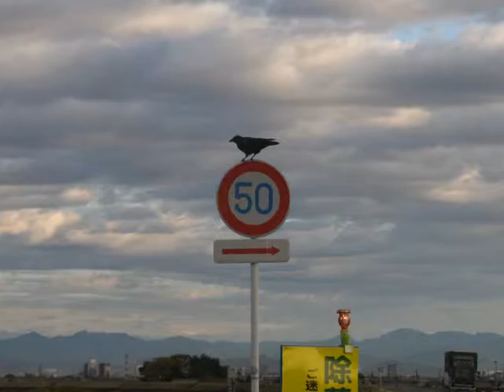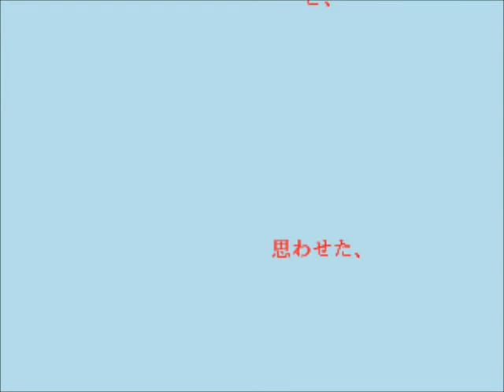ある日の朝ー雲海と鳥ー神秘の世界。